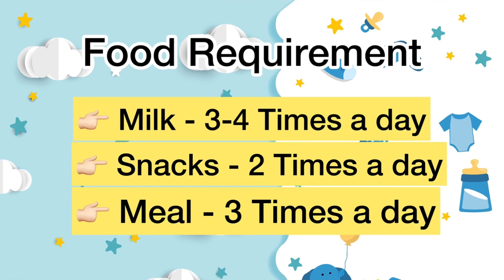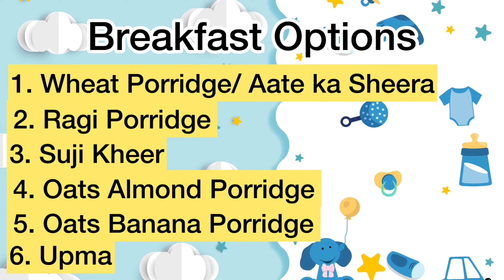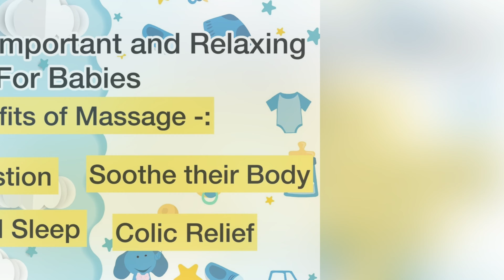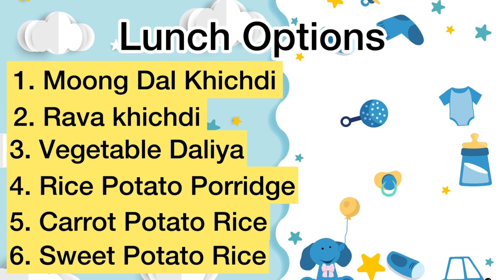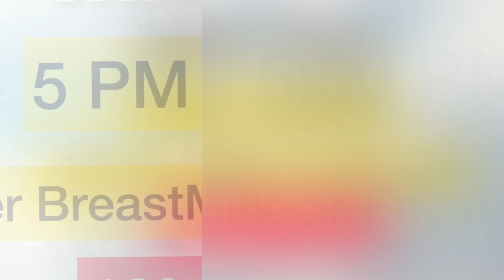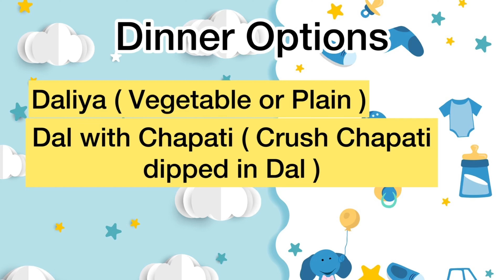Daily Routine & Food Chart 7-8 Months Baby | Complete Diet Plan ( Hindi )| Baby Food Recipes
Daily Routine and Diet Chart 6 Month Baby || Complete Diet Plan |
7 Months Baby Food Chart With Complete Nutrition
Diet Plan for 7-Month-Old
Food Ideas For 7 Month Old Baby
7 MONTH BABY ( DAY & FOOD ROUTINE )
Baby Food || 4 Weight Gain & Brain Development Baby Food For 6+ Month
7 Month Baby Routine
& Month Baby Routine of Feeding, Sleeping & Solid Foods
7 Month Baby Food Recipes | 10 Recipes for 7 Month Baby |

Best Weight Gain Food for 6 - 12 Month Babies
6 Month Baby Food
7 Month Baby Food
9 Month Baby Food
1 Year Baby Food
Healthy Food Ideas for Babies, Toddlers and Kids
Healthy Food

Cook - Eat - Happy - Repeat